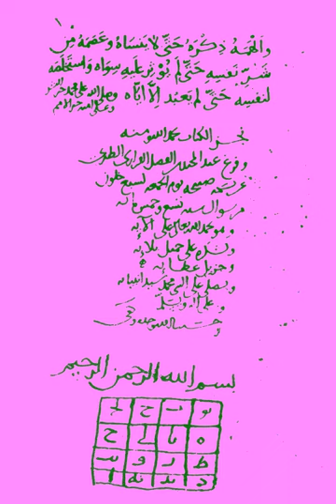Sufi | Wikipedia audio article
This is an audio version of the Wikipedia Article:
Sufi

00:02:43 1 Terminology
00:04:26 2 Etymology
00:05:43 3 History
00:05:52 3.1 Origins
00:10:19 3.2 As an Islamic discipline
00:13:37 3.3 Formalization of doctrine
00:16:41 3.4 Growth of influence
00:18:43 3.5 Present
00:23:00 4 Aims and objectives
00:23:53 4.1 Teachings
00:26:34 4.2 Muhammad
00:28:59 4.2.1 Sufi beliefs about Muhammad
00:30:26 4.3 Sufism and Islamic law
00:32:12 4.4 Traditional Islamic thought and Sufism
00:34:00 4.5 Traditional and Neo-Sufi groups
00:35:55 5 Theoretical perspectives
00:37:31 5.1 Contributions to other domains of scholarship
00:39:18 6 Devotional practices of Sufis
00:42:05 6.1 Dhikr
00:43:37 6.2 Muraqaba
00:44:52 6.3 Sufi whirling
00:46:32 6.4 Music
00:47:19 7 Saints
00:49:19 7.1 Visitation
00:50:25 7.2 Miracles
00:51:18 8 Persecution
00:52:25 9 Prominent Sufis
00:52:34 9.1 Abdul-Qadir Gilani
00:53:47 9.2 Abul Hasan ash-Shadhili
00:54:39 9.3 Ahmad al-Tijani
00:55:11 9.4 Bayazid Bastami
00:55:36 9.5 Bawa Muhaiyaddeen
00:56:24 9.6 Ibn Arabi
00:57:25 9.7 Junayd of Baghdad
00:58:18 9.8 Mansur Al-Hallaj
00:59:05 9.9 Moinuddin Chishti
01:00:16 9.10 Rabi'a al-'Adawiyya
01:01:22 10 Shrines
01:02:05 11 Major Sufi orders
01:02:42 11.1 Bektashi
01:03:07 11.2 Chishti
01:03:46 11.3 Kubrawiya
01:04:22 11.4 Mawlawiyya
01:04:36 11.5 Muridiyya
01:04:54 11.6 Naqshbandi
01:05:52 11.7 Nimatullahi
01:06:27 11.8 Qadiri
01:07:09 11.9 Senussi
01:07:52 11.10 Shadiliyya
01:08:26 11.11 Suhrawardiyya
01:08:51 11.12 Tijaniyya
01:09:08 12 Symbols associated with the Sufi Orders
01:09:19 13 Reception
01:09:28 13.1 Perception outside Islam
01:12:28 13.2 Influence on Judaism
01:15:30 14 In popular culture
01:15:39 14.1 Music
01:15:58 14.2 Literature
01:16:40 15 Gallery
01:16:49 16 See also

- Socrates

SUMMARY
Sufism, or Taṣawwuf (Arabic: الْتَّصَوُّف‎; personal noun: صُوفِيّ‎ ṣūfiyy / ṣūfī, مُتَصَوِّف‎ mutaṣawwif), variously defined as "Islamic mysticism", "the inward dimension of Islam" or "the phenomenon of mysticism within Islam", is mysticism in Islam, "characterized ... [by particular] values, ritual practices, doctrines and institutions" which began very early in Islamic history and represents "the main manifestation and the most important and central crystallization of" mystical practice in Islam. Practitioners of Sufism have been referred to as "Sufis" (Arabic plurals: صُوفِيَّة‎ ṣūfiyyah; صُوفِيُّون‎ ṣūfiyyūn; مُتَصَوُّفََة‎ mutaṣawwifah; مُتَصَوُّفُون‎ mutaṣawwifūn).Historically, Sufis have often belonged to different ṭuruq, or "orders" – congregations formed around a grand master referred to as a wali who traces a direct chain of successive teachers back to the Islamic prophet, Muhammad. These orders meet for spiritual sessions (majalis) in meeting places known as zawiyas, khanqahs or tekke. They strive for ihsan (perfection of worship), as detailed in a hadith: "Ihsan is to worship Allah as if you see Him; if you can't see Him, surely He sees you." Sufis regard Muhammad as al-Insān al-Kāmil, the primary perfect man who exemplifies the morality of God, and see him as their leader and prime spiritual guide.
All Sufi orders trace most of their original precepts from Muhammad through his cousin and son-in-law Ali, with the notable exception of one.
Although the overwhelming majority of Sufis, both pre-modern and modern, were and are adherents of Sunni Islam, there also developed certain strands of Sufi practice within the ambit of Shia Islam during the late medieval period. Although Sufis were opposed to dry legalism, they strictly observed Islamic law and belonged to various schools of Islamic jurisprudence and theology.Sufis have been characterized by their asceticism, especially by their attachment to dhikr, the practice of remembrance of God, often performed after prayers. They gained adherents among a number of Muslims as a reaction against the worldliness of t ...